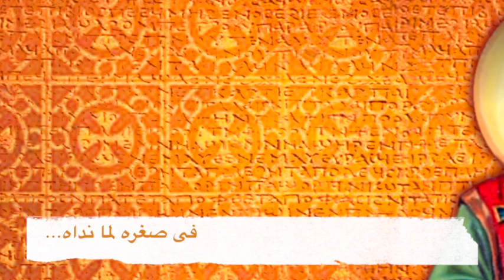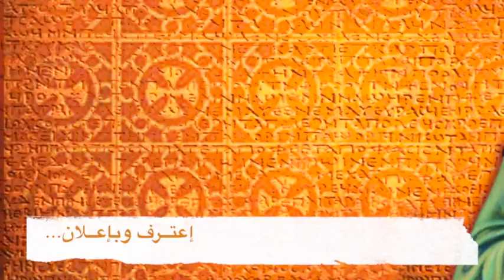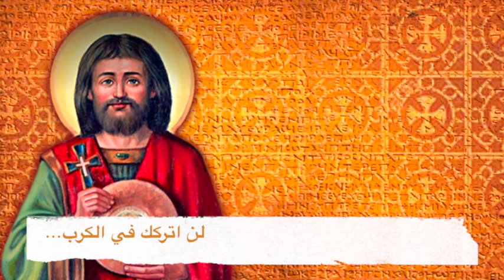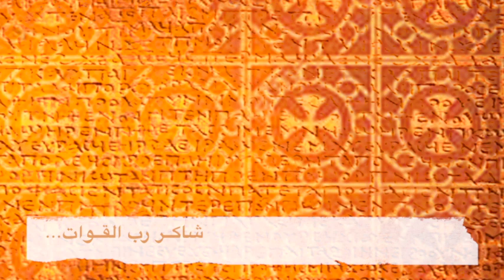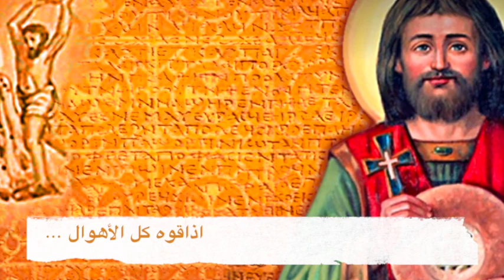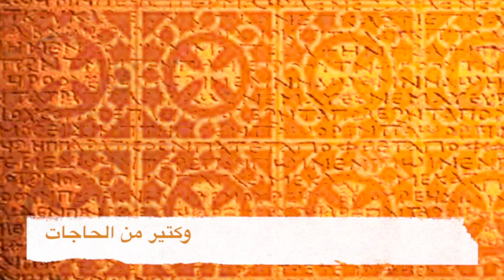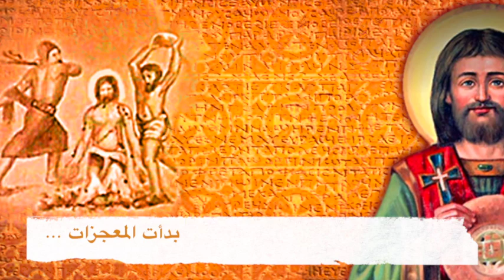مديح مارجرجس المزاحم ... ساتر ميخائيل / إنجي سمير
مديح مارجرجس المزاحم .
كلمات :  أنور العبد
اداء : ساتر ميخائيل / إنجي سمير
مونتاج : رمسيس غطاس
 تحت إشراف القس : يوليوس ادوار